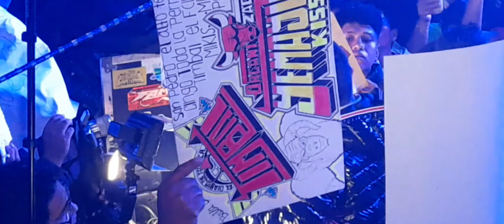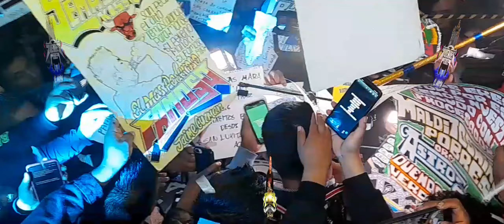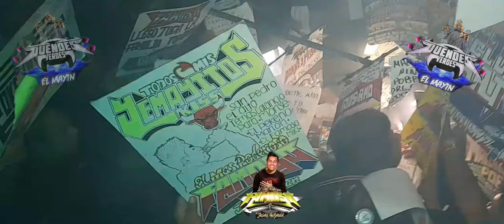👉ASI DIO INICIO SONIDO FAMOSO EN EL 21 ANIVERSARIO DE SONIDO ATLANTIDA TEMASCALCINGO 15/07/2023👈